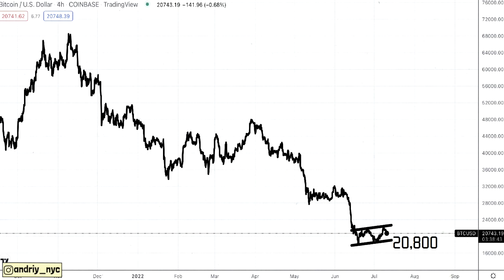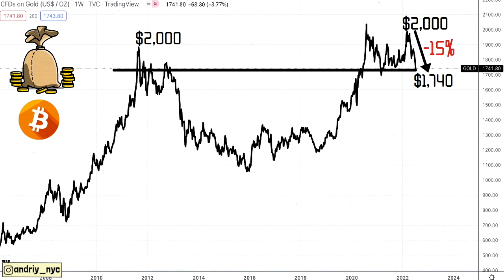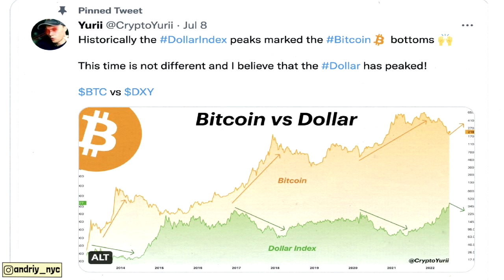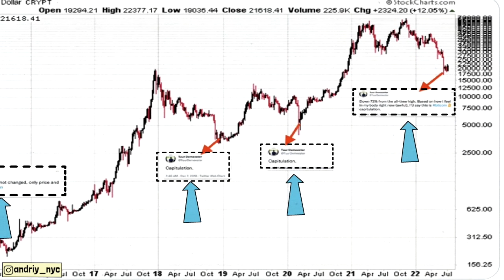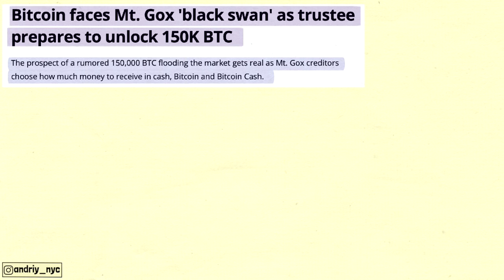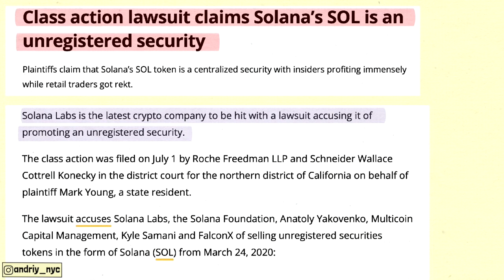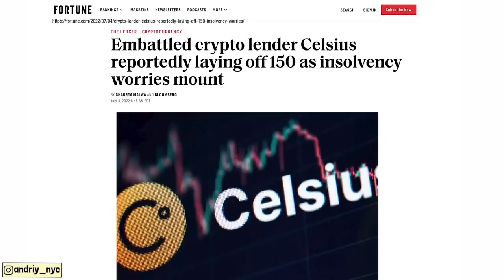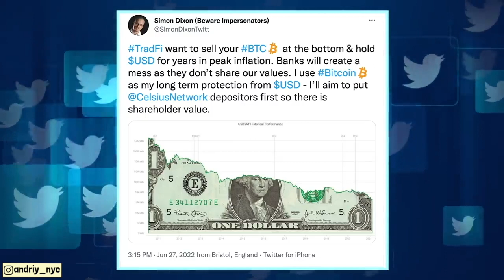The Man Who Correctly Predicted Three BTC Bottoms Before NOW Says this... | Celsius is Coming Back?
In today’s video we will take a look at the bitcoin market, diffract bitcoin charts, then a man who correctly prediction three bitcoin capitulations before will explain what will happen to btc price next.

🔑 BTC Wallet Address: 16EtKHG2rwH2NqA4MniK4JRhzPyv5AeiER
🔑 ETH Wallet Address: 0x1db0fa9a379e46cb205a39a0766e30d3e3d0d11e
🔑 LTC Wallet Address: LRcmBavhskBURqmw1sujV5LS8WUPvfaNj8